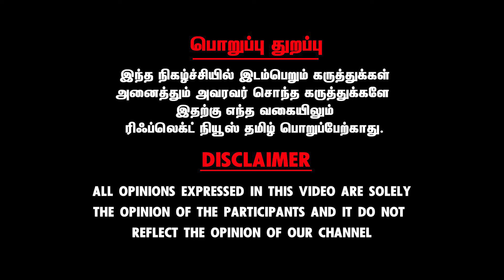வெட்டியவர்களின் புகைப்படங்கள் எங்கே? | CCTV காட்சிகளை ஏன் வெளியிடவில்லை? | சிக்கும் முக்கியப்புள்ளி?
Reflect Voice - அரசியல் பேசு